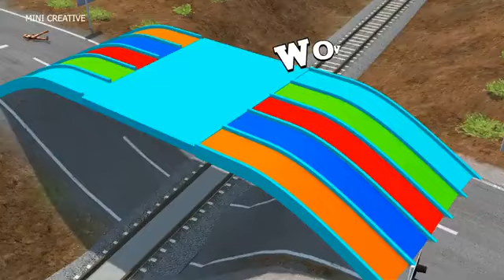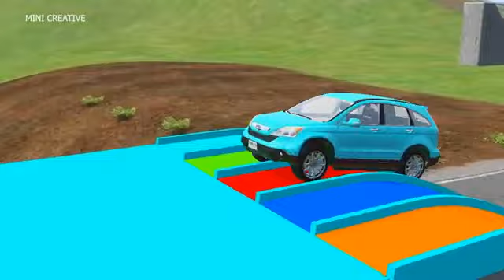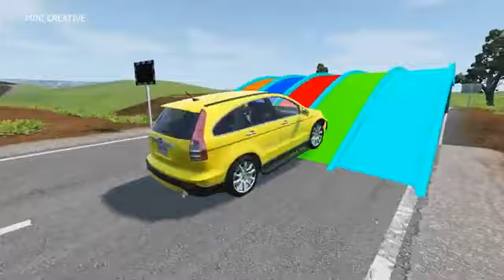Double Flatbed Trailer Truck vs Speedbumps Train vs Cars Beamng.Drive#3